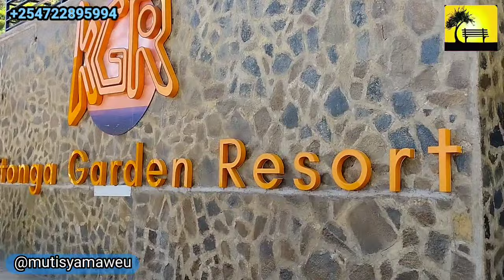I took Maurice Mwangangi and Maisha to Kitonga Garden Resort and guess what happened?!!